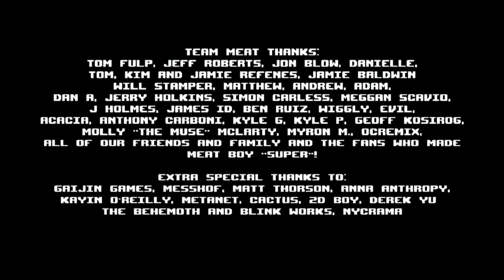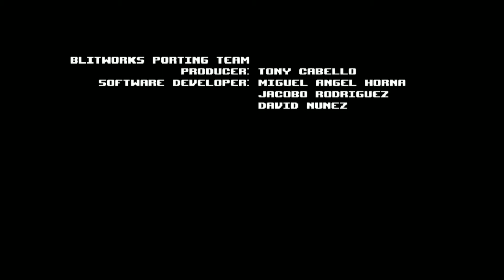Walkthrough FR l Super Meat Boy l Partie 29 : The End Light (All A+)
On s'attaque au dernier monde de l'histoire de Super Meat Boy The End qui vous propose 5 niveau plus un boss !

Les stages sont difficile mais après tout ce que vous avez surmonté ce n'est pas le jeu qui va vous arrêter ici, par contre vous n'aurez accès qu'a Meat Boy pendant ce monde :) !

Vous pourrez apprécier la première fin du jeu qui n'est pas la vraie :) !